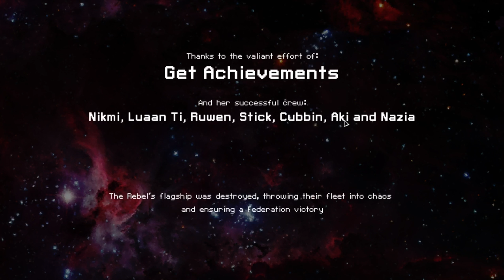FTL Recording Test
Tested the recording software again, this time on FTL. Works pretty well, I'd say. The gameplay isn't very good since I haven't played the game for a few months, but I still had fun. One of the closer games I've had, anyway (the RNG decided it didn't want me to have any cloaking for the whole game).

In hindsight, I notice a lot of the mistakes I made (forgetting to fire my weapons for one), so it probably could have gone better.